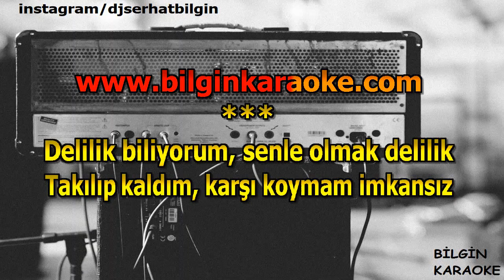Nilüfer - Kavak Yelleri (Karaoke) Orjinal Stüdyo